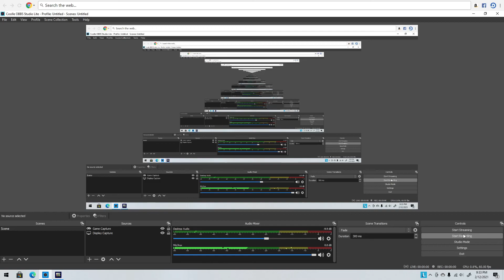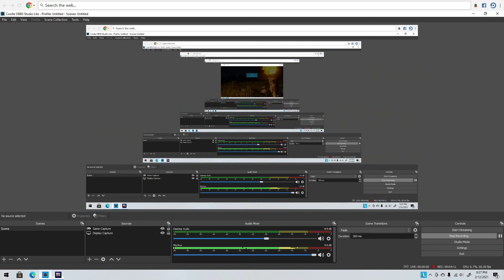Ark Survival Evolved (NOT EPISODE 2) Funny moment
I almost died lol